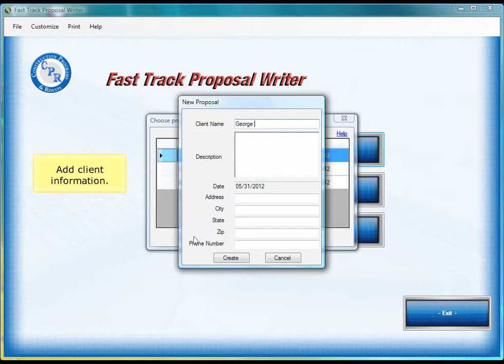Using Templates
Start a new proposal or contract by copying an existing proposal or template.